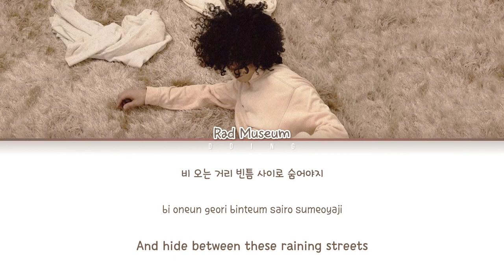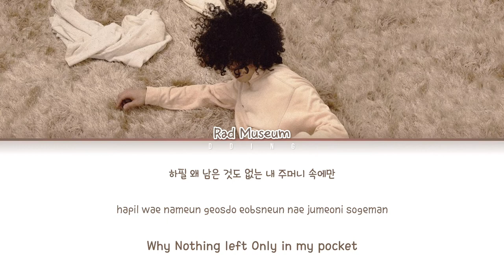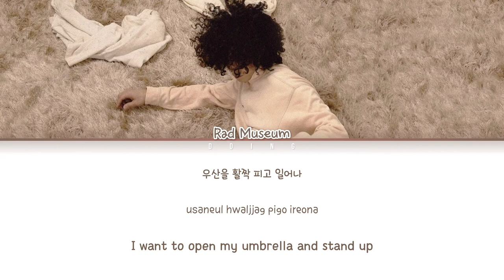Rad Museum - Wet Umbrella 젖은 우산 가사 Color Coded Lyrics Han/Rom/Eng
» Artist: Rad Museum
» Album: SINK
» Release Date: December 10, 2020

All rights administered by youwillknovv